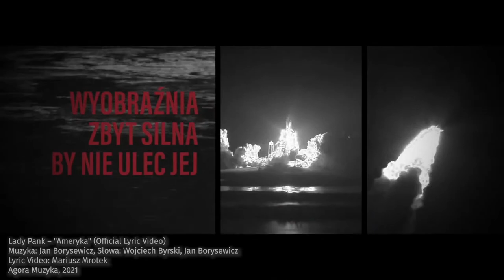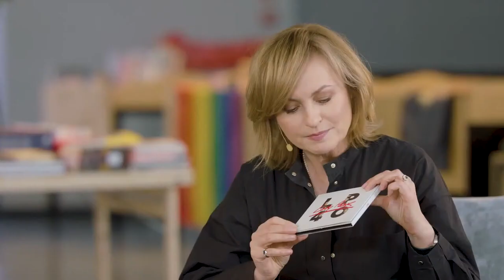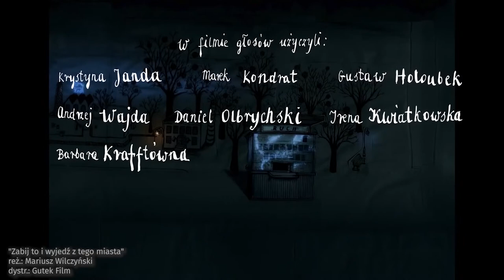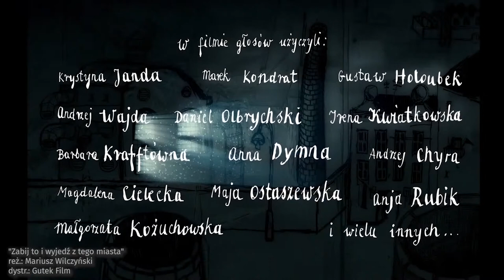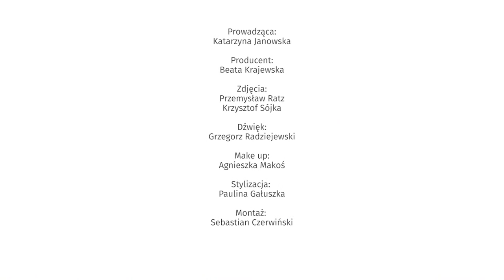"Rezerwacja": program Katarzyny Janowskiej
W dzisiejszym programie gośćmi Katarzyny Janowskiej będą: Jacek Poniedziałek, Janusz Panasewicz i Mariusz Wilczyński. Początek emisji o godz. 10:30.